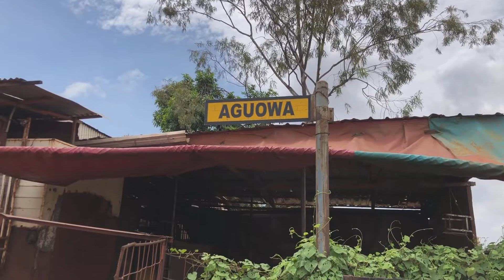STIGMATA ON SLUM LIVING...! THE AGUOWA STORY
A short documentary story on the stereotype, stigma and police harrasment in slums. The Aguowa Story.

Film by Agbalanze Bube.